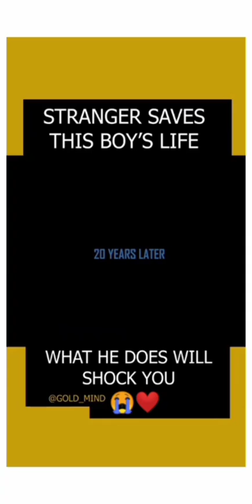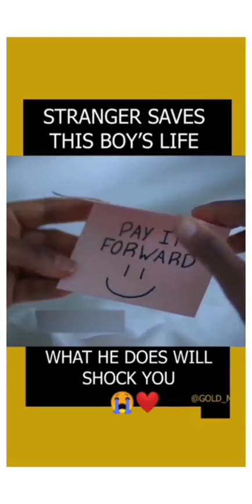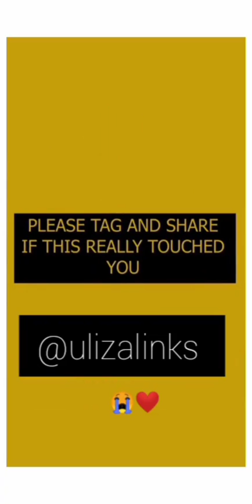Kondoa kuna mambo